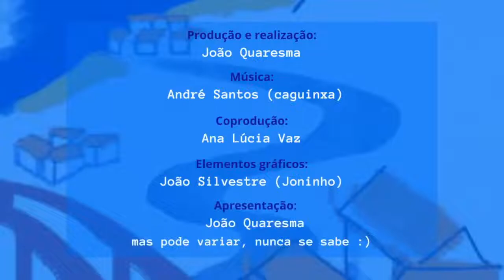#38 STARQ - Sindicato dos Trabalhadores de Arqueologia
As convidadas falaram do papel do STARQ no contexto da Arqueologia portuguesa mas também da importância do Baixo Alentejo para o conhecimento arqueológico actual, tendo os trabalhos nesta região contribuído para a formação de várias gerações de arqueologia e técnicos.